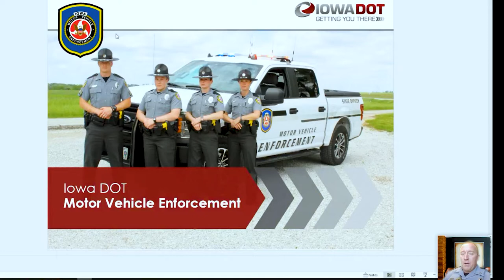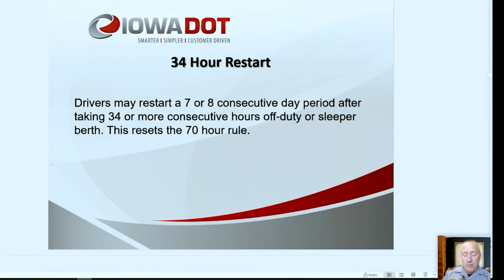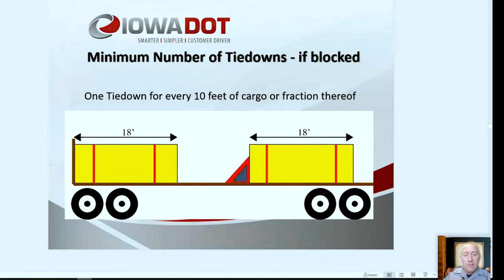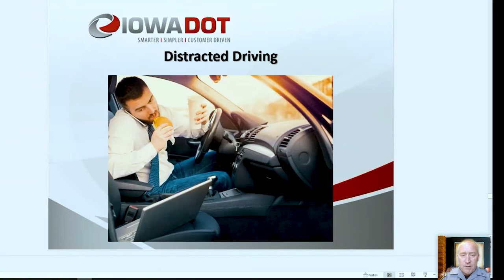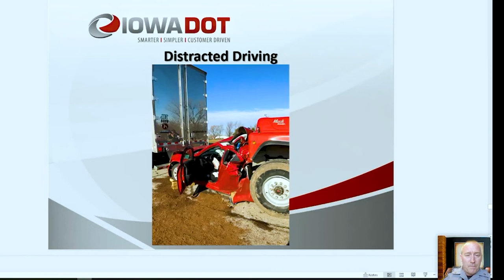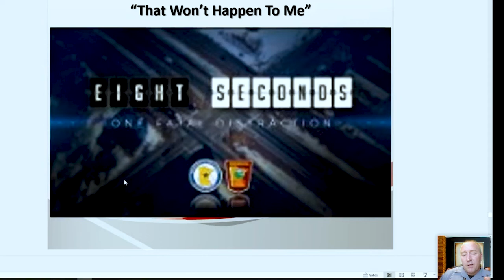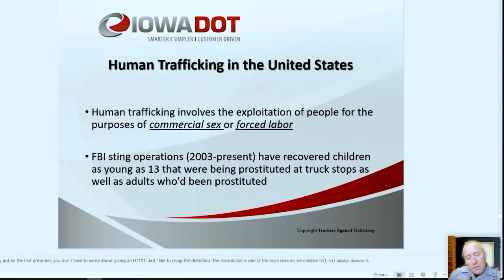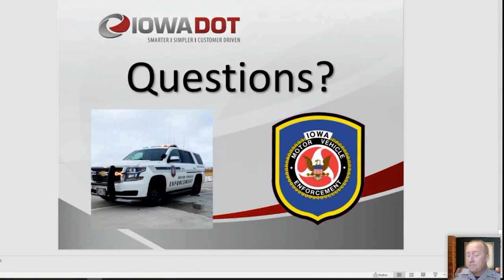Sadler Power Train Webinar - CVSA Roadchecks & Road Safety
Sadler Power Train Partners With State Police To Offer A Webinar

𝗦𝗧𝗔𝗧𝗘 𝗣𝗢𝗟𝗜𝗖𝗘 𝗗𝗜𝗦𝗖𝗨𝗦𝗦:
• Wheel-end violations
• Cargo Violations
• Distracted Driving

𝘼 𝙜𝙧𝙚𝙖𝙩 𝙤𝙥𝙥𝙤𝙧𝙩𝙪𝙣𝙞𝙩𝙮 𝙩𝙤 𝙝𝙚𝙡𝙥:
• Avoid out-of-service violations
• Avoid downtime
• Keeps all drivers safe on the road